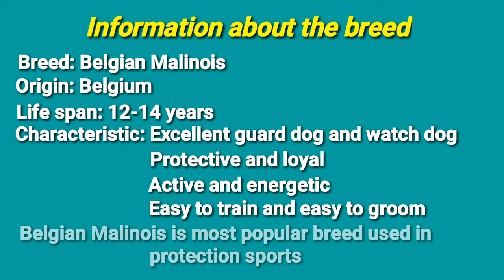Playing with my Belgian Malinois (Bonding Time!!)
Credits to